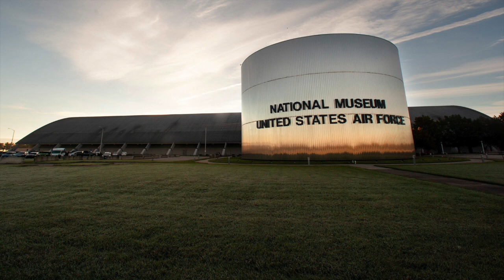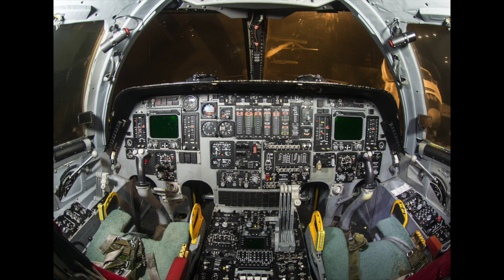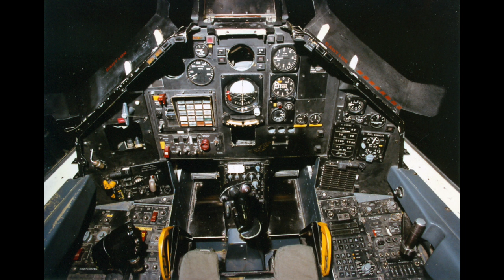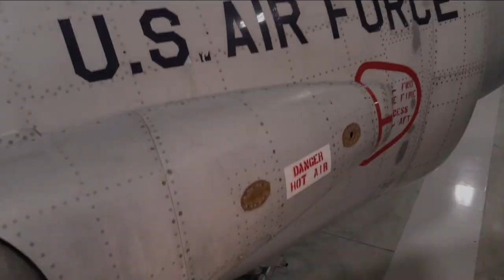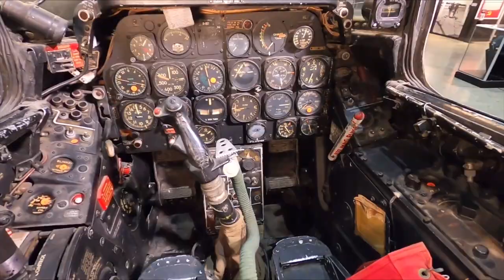Museo Nacional Fuerza Aerea de los Estados Unidos (NMUSAF) parte II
00:00 Museo
00:35 Fairchild Republic A-10A Thunderbolt II
01:32 Boeing/Rockwell B-1B Lancer
02.51 Lockheed F-117A Nighthawk
04:47 Mikoyan-Gurevich MiG-29A
06:03 Northrop B-2 Spirit
07:42 Hawker Siddeley XV-6A Kestrel
08:34 Northrop-McDonnell Douglas YF-23A "Black Widow II"

Hola Amigos, hoy volvemos al Museo Nacional de la Fuerza Aérea de los Estados Unidos (NMUSAF). El Museo más grande de aviación del mundo, con más de 350 aviones.
En esta 2a parte recorreremos la sala de la guerra fría y finalmente acabaremos en la Galería de investigación y desarrollo.

Museo história militar
relatos historicos,
histórica,
biografias,
relatos historicos cortos,
documental,
Museo Nacional de la Fuerza Aérea de Estados Unidos,
Historia de la aviación,
Aviación militar,
Fuerza Aérea de Estados Unidos,
Exhibiciones de aviones,
Tecnología aeronáutica,
Viajes y turismo en Estados Unidos,
Patrimonio militar,